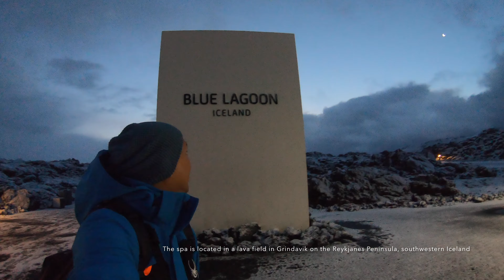Iceland: Blue Lagoon